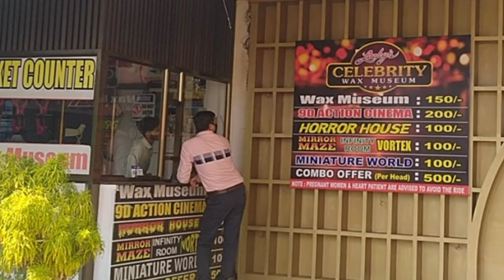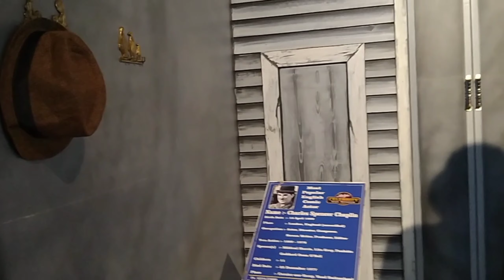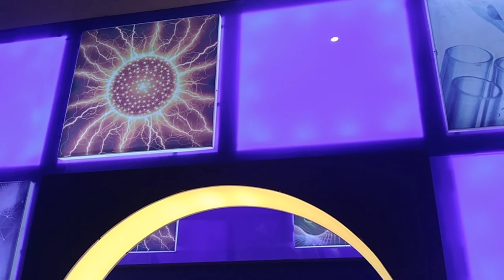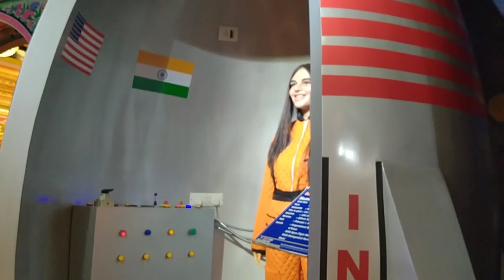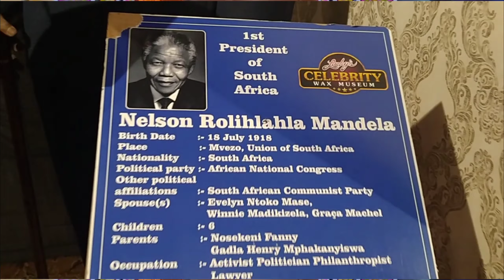Lucky's Wax Museum // Full Inside Tour // Lonavala Museum // Mannat Styles